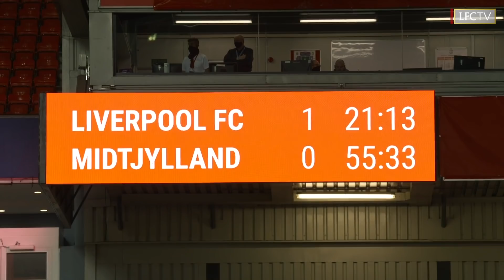Inside Anfield: Liverpool 2-0 Midtjylland | The best view of the Reds' Champions League win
Take a unique look at Liverpool's victory over FC Midtjylland as goals from Diogo Jota and Mo Salah ensured Jürgen Klopp's side continued their UEFA Champions League campaign with a 100% record.